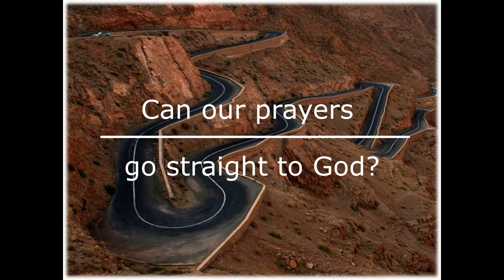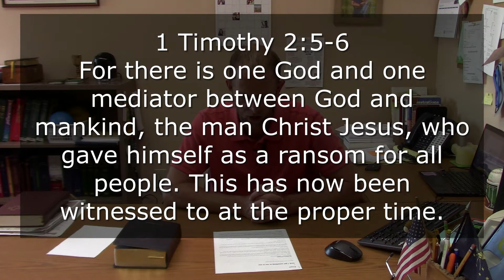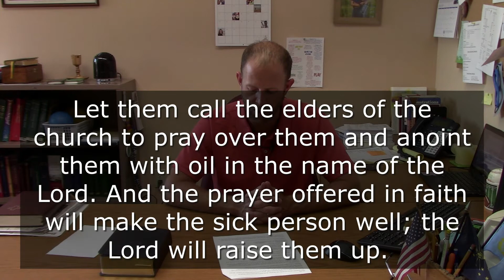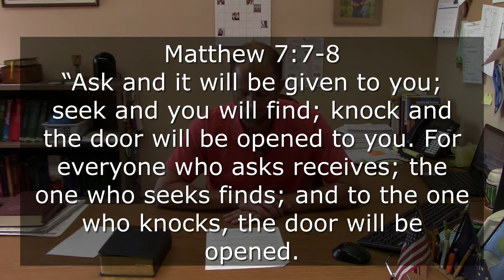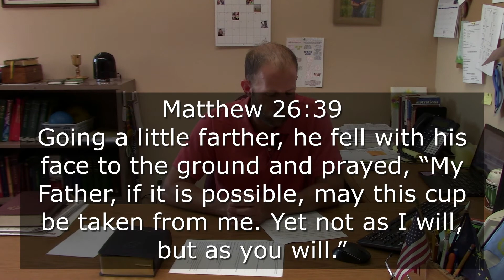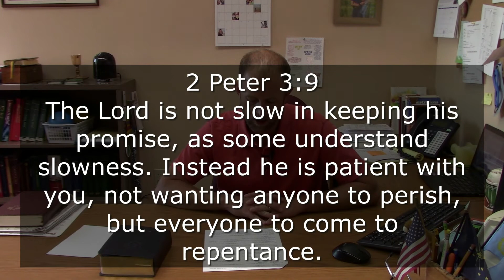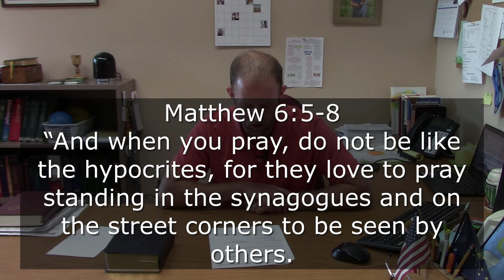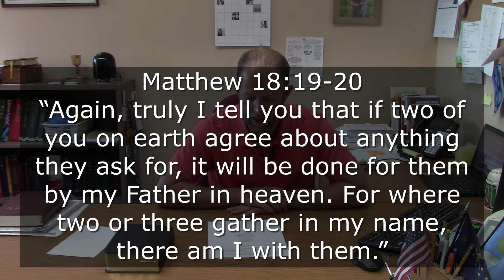August 11, 2021 Bible Study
Devotion and Prayer Bible Study
Pastor Bryan Meadows
Zion Lutheran Church, School, and Preschool